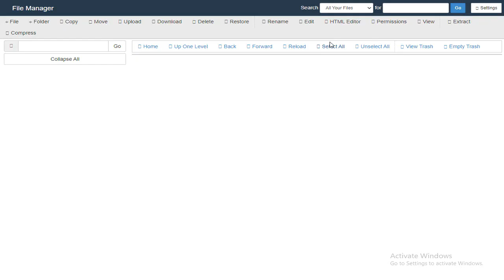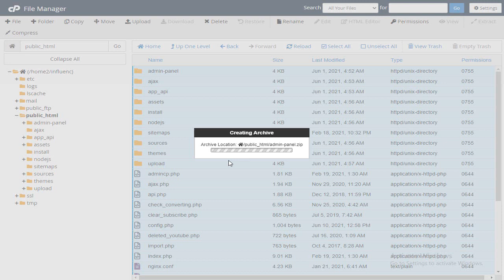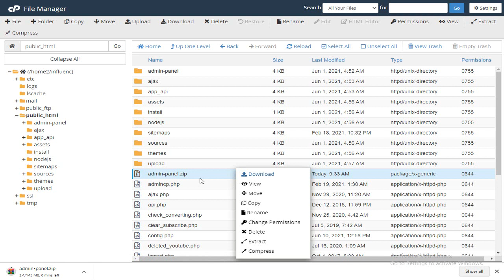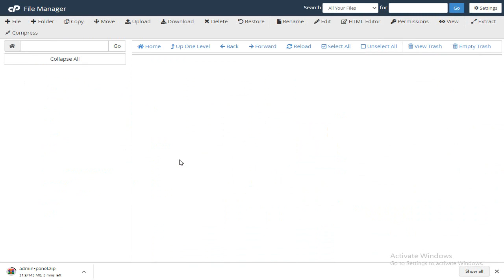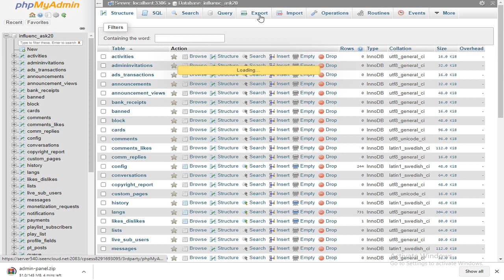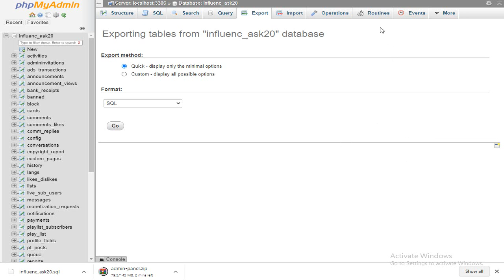How to Download Backup of Your Website Using cPanel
In this video I will show you how to create a backup your website using Cpanel. If you would prefer to generate a full backup, please see the following video.